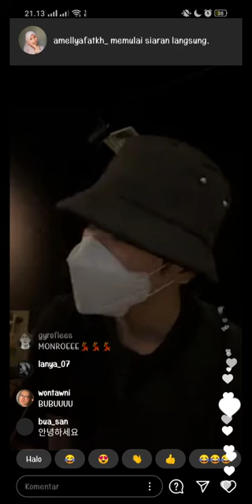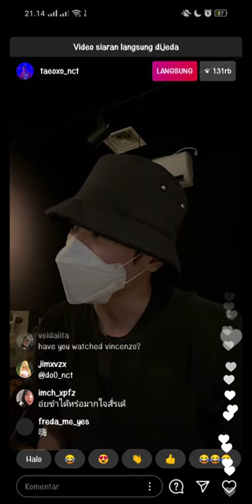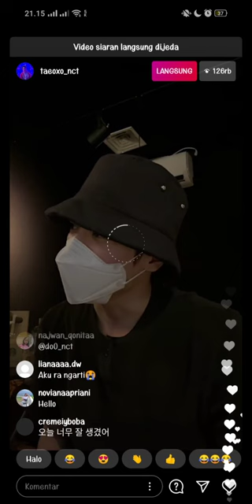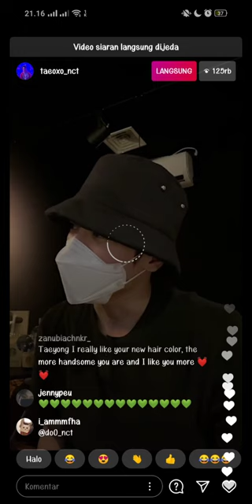[210502] TAEYONG 태용 NCT INSTAGRAM LIVE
ten insta live NCT U make a wish unit wins 1st place on show champion lucas live insta Instagram 201005 Mnet Kr update NCT WORLD 2.0 TEASER Oct 15th (1st ep), every Thursday 7.50pm kst nct2020 NCT2020 Nct2020 nct 2020 Nct 2020 NCT 2020 SHOTARO SUNGCHAN shotaro sungchan nct2020 NCT2020 shotaro sungchan SHOTARO SUNGCHAN wayv live weibo live weibo yizibo yizibo wayvweibo SuperM Instagram live SuperM GMA GMA kpop group NCT Taeyong NCT Mark NCT Lucas NCT Ten WayV Ten WayV Lucas Shinee taemin SHINee Taemin shinee taemin IG LIVE NCT Kai EXO Baekhyun EXO Baekhyun SuperM Kai SuperM WayV Kun Lucas Winwin Sicheng Yukhei Yangyang Hendery Ten Xiaojun Superm Nct NCT EXO NCTzen Red velvet Kpop Comeback wayv WayV nct NCTSuperm comeback SuperM Comeback Superm comeback 2020 Kai comeback Nct comeback Wayv Lucas Ten wayvMark superm SUPERM MARK NCT Instagram live EXO Instagram live WayV Instagram live Kpop Superm Nct dream Nct 127 nct NCT NCT U wayv WayV nct kpop bts exo twice blackpink nctdream redvelvet got7 straykids wayv itzy txt nctzen nctu seventeen haechan taeyong ateez jaehyun mamamoo monstax jaemin superm mark jeno korea ikon jisung yuta doyoung jungkook chenle gidle jimin lucas ten jungwoo taeil winwin kpopedit everglow johnny shinee taehyung gfriend superjunior nct edit suga bigbang jin kun v yangyang snsd izone
cha min ho minho cha jaehyun actor lucas insta live make a wish unit inkigayo lucas Instagram livesuper car Super Car todoroki taeyong Superm SuperM rolling stone Instagram ig updateMembers of superm share their turning point on access online (interview SuperM superm)comeback SuperM Comeback Superm comeback 2020 Kai comeback Nct comeback Wayv Lucas Ten wayvMark superm SUPERM MARK NCT Instagram live EXO Instagram live WayV Instagram live Kpop Superm Nct dream Nct 127 nct NCT NCT U wayv WayV nct kpop bts exo twice blackpink nctdream redvelvet got7 straykids wayv itzy txt nctzen nctu seventeen haechan taeyong ateez jaehyun mamamoo monstax jaemin superm mark jeno korea ikon jisung yuta doyoung jungkook chenle gidle jimin lucas ten jungwoo taeil winwin kpopedit everglow johnny shinee taehyung gfriend superjunior nct edit suga bigbang jin kun v yangyang snsd izoneSuperM Instagram live SuperM GMA GMA kpop group NCT Taeyong NCT Mark NCT Lucas NCT Ten WayV Ten WayV Lucas Shinee taemin SHINee Taemin shinee taemin IG LIVE NCT Kai EXO Baekhyun EXO Baekhyun SuperM Kai SuperM WayV Kun Lucas Winwin Sicheng Yukhei Yangyang Hendery Ten Xiaojun Superm Nct NCT EXO NCTzen Red velvet Kpop Comeback inkigayo aespa 90s love work it nct nct2020 NCT jaehyun ot23 도영이 도영 라이브 full live doyoung 2021 엔시티 127 유 feel special twice sana momo mina tzuyu nayeon jeongyeon jihyo chaeyoung dahyun blackpink lisa naeun jennie jisoo rose rosè rosé rosie jugyeong suho seojun eunwoo gayeong haruto watanbe choi hyunsuk kim junkyu jungyu mashiho yoon jaehyuck park jeongwoo jungwoo bang yedam so junghwan yoshinori hamada asahi park jihoon kim doyoung iz one jang wonyoung wonyong sakura miyawaki kim minju kim chaewon ahn yujin lee chaeyeon nako yabuki jo yuri choi yena kwon eunbi hitomi honda kang hyewon ‘The Daily Show’ To Air Daytime Special Featuring KPop Band NCT 127 Late-night veteran the daily show with Trevor Noah is waking up a bit early.
The Comedy Central series is launching its first ever daytime special – The Daily Show with Trevor Noah Presents: Remotely Educational.
The show, which will premiere on Wednesday March 10 at 8:30am and be repeated during The Daily Show’s normal 11pm slot, will feature Trevor Noah and team offer remote-learning classes that skip calculus and grammar in favor of lessons that students will actually need in life wayv ten yangyang jungwoo jeno nct space nct voice live vlive voice chat twt twitter taeyong instagram live full youtube original kpop evolution